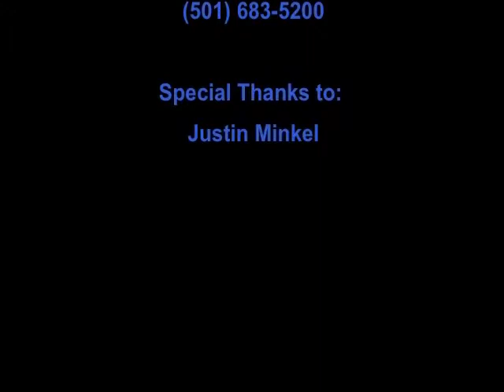Justin Minkel at the Clinton School | 2007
Justin Minkel spoke at the Clinton School of Public Service on February 19th, 2007